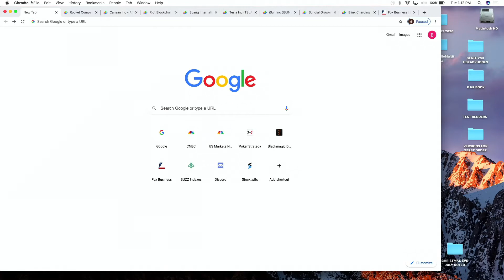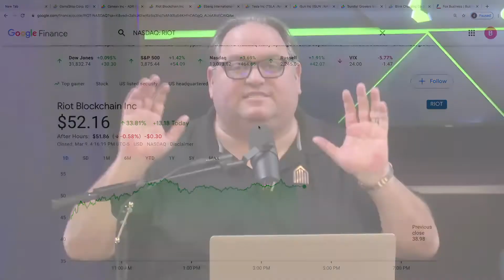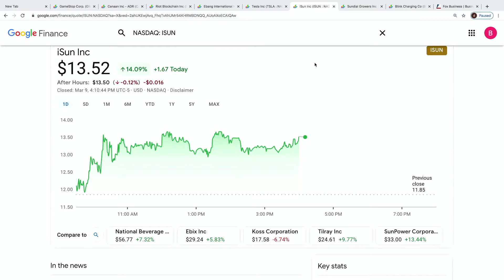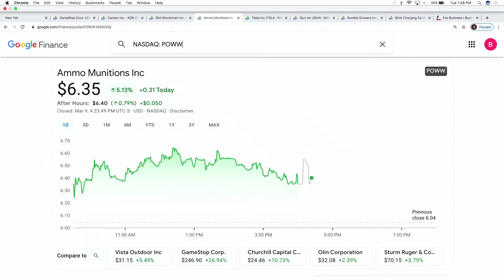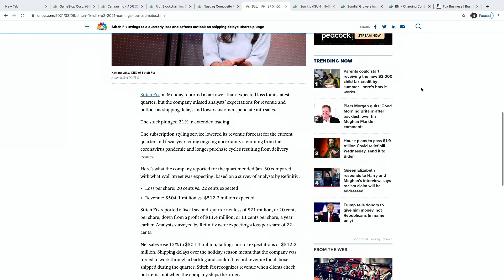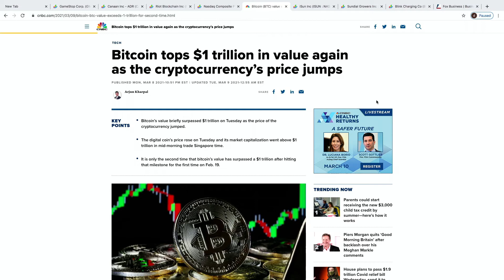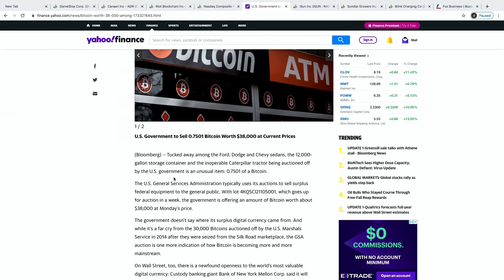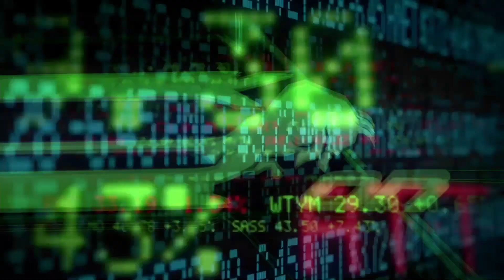"Risk On" Ep. 26 Todd & Jason - Tax Trading? $GME GameStop GOBSTOPPER?! $SNDL - NASDAQ Rips -Bitcoin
🔥  RISK ON  📈  - Episode 26 - Todd Ault and Jason Bartholomew cover topics ranging from; $GME (of course) Will the Government Put A Tax On Trading? Robinhood Back On Capitol Hill - $RIOT is up   ... 🔥

Time Stamps:
00:00 “What may be the greatest show on risk ever!” (Forward-looking statement)
01:15 Market Update
02:43 Stimulus Update
03:38 Market Update
03:58 GameStop is Up?!
05:33 Are r/WallStreetBets Users Still Into GameStop?
06:58 Robinhood Back On Capitol Hill?
07:29 What’s Going On With Canaan Inc?
09:09 $RIOT is Up
11:09 Full Disclosure (No More $RIOT)
11:20 What Stocks Are We Long About?
12:23 $TSLA Oversold
14:02 If You’re Trading,  Always Have A Plan!
14:18 Reason Why $ISUN is A Good Day Trade
15:00 R.I.P Roger Mudd
15:23 $SNDL Big Reversal; Leader of Cannabis Stock
16:00 Mexico, Largest Consumer of Marijuana?
17:08 Blink Charging is  Up?
18:30 Disney Faces Backlash Over Racism Claims
19:29 $OTRK Update
19:43 Signs That We’re Going Back To Normal
20:08 $POWW Ammo Sales Update
21:08 Insights on NASDAQ Rip
21:21 Democrats and Republicans Side on Robinhood Controversy
23:15 Why Do We Want To Kill The Most Efficient Trading Market In The World?
26:54 We’re On The Radio!
27:35 Stitch Fix
29:55 Bitcoin Trading
31:18 New Mining?
31:43 Coinbase Going Public?
32:41 Strippers Getting Tipped With Crypto
34:55 Missouri Concealed Carry Law (Gun Talk)
36:23 Shooting In Texas?
37:48 U.S. Sells .7501 Bitcoin for $35,000
39:37 Long $RKT & Bitcoin